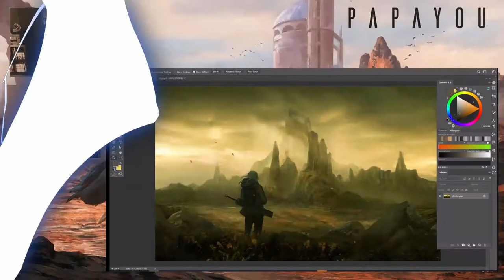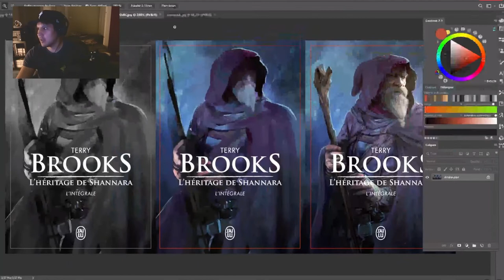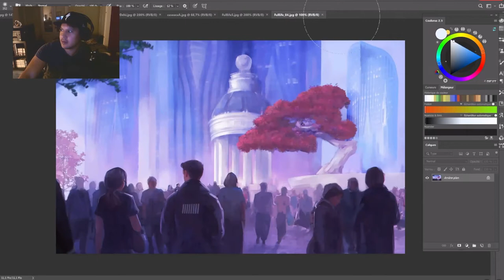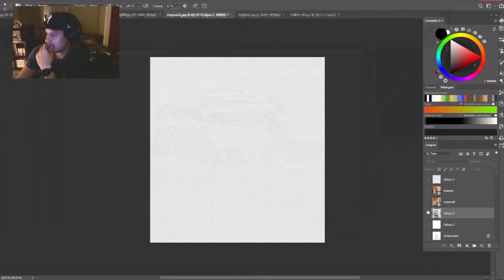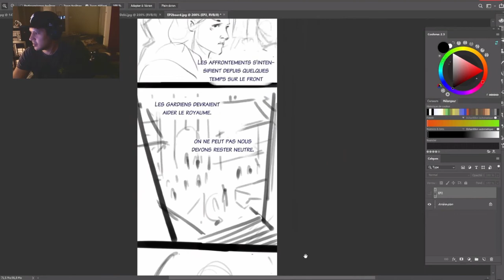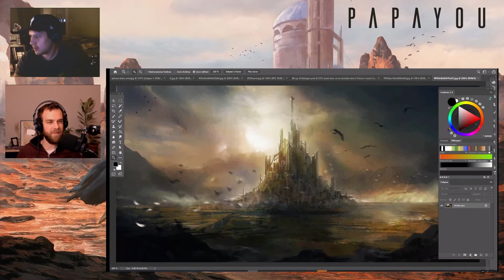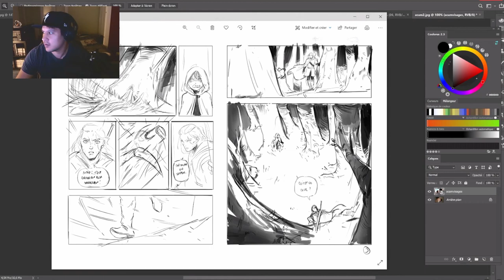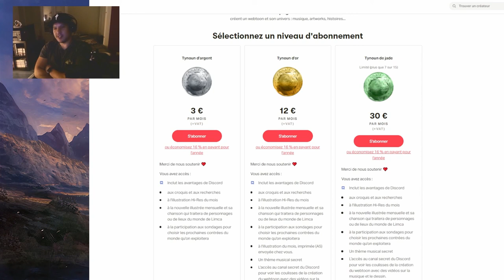Masterclass avec Papayou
Masterclass, c'est une émission que j'anime sur Twitch

Le principe est simple, j'invite une personne que je trouve super fort.e et on discute processus créatif (médiums, techniques, dessin, écriture) et tous les trucs et astuces qui permettent de mieux comprendre comment on peut faire pour créer (et cette semaine dessiner)
Les liens de l'invité :

Pour soutenir l'émission, parlez en autour de vous, partager et commentez, et si financièrement vous voulez nous soutenir, aidez LorineKirk qui fait les montages :
Merci